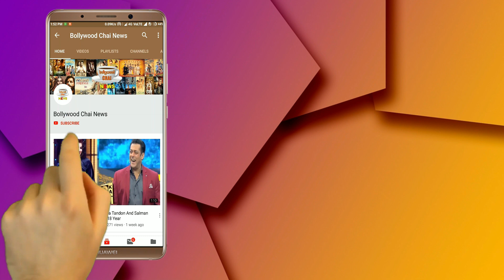Nach Baliye 9: Hrithik Roshan and Vanni Kapoor created a huge fire during Dance performance on stage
War starring Tiger Shroff, Hrithik Roshan and Vaani Kapoor will hit the Nach Baliye 9 War actor Tiger Shroff sets the stage on fire as he